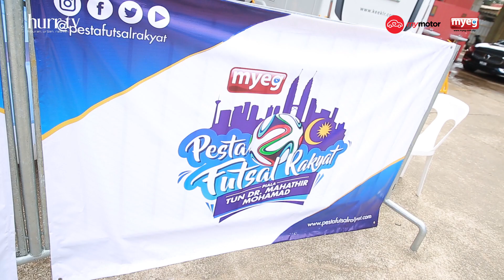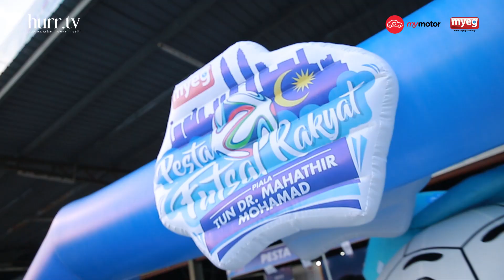Pesta Futsal Piala @ Kuantan | In & Out KL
Dengar cerita lebih 4,000 pengunjung telah hadir membanjiri Ferro Futsal Kuantan sempena Piala Futsal Rakyat Piala Tun Dr. Mahathir Mohamad Zon Timur yang diadakan pada 6 hingga 7 Julai baru-baru ini!

It was a fun packed weekend dengan pelbagai aktiviti menarik yang telah diadakan seperti Playstation Championship FIFA 19, Pertandingan Panna KO, Persembahan Freestyle Football, inflatable kids futsal playground, cabutan bertuah dan macam-macam lagi!⠀⠀⁣⁣⁣⁣⁣⁣⁣

Jom check out PESTA FUTSAL RAKYAT PIALA TUN DR MAHATHIR MOHAMAD 2019 Zon Timur!

TENTANG PESTA FUTSAL RAKYAT
Pesta Futsal Rakyat – Piala Tun Dr. Mahathir Mohamad merupakan satu siri kejohanan futsal tahunan yang diadakan di beberapa lokasi pilihan di setiap zon di Semenanjung Malaysia. Kejohanan ini terbuka kepada seluruh rakyat Malaysia melibatkan semua peringkat umur.

Pertandingan yang dinaungi oleh Perdana Menteri Malaysia, Tun Dr. Mahathir Mohamad menjadi platform interaksi masyarakat berbilang kaum di negara ini dengan penganjuran beberapa siri pertandingan kompetitif yang bukan sahaja memfokuskan kepada penglibatan peserta, malah turut dimeriahkan dengan kehadiran pengunjung acara.

Malaysia yang terkenal sebagai negara berbilang kaum memerlukan medium yang mampu menyatupadukan masyarakat. Pesta Futsal Rakyat dilihat mampu meningkatkan keakraban jalinan antara kaum di negara ini melalui penyertaan aktiviti sihat. Melalui penganjuran Pesta Futsal Rakyat, acara ini mampu menjadi platform mengenalpasti bakat-bakat di kalangan pemain futsal amatur bukan sahaja di kawasan bandar-bandar utama, malah berpotensi mengetengahkan bakat-bakat luar bandar yang ketandusan platform bagi menonjolkan potensi mereka.

Kerancakan Pesta Futsal Rakyat mampu membendung masalah gejala sosial di kalangan belia di negara ini. Sukan futsal diyakini mampu menghindarkan kecenderungan warga muda negara ini daripada terjebak dengan aktiviti-aktiviti yang berunsur negatif dan tidak bermanfaat. Nilai-nilai murni juga mampu disemai dengan penganjuran Pesta Futsal Rakyat.

Aktiviti sukan yang sudah sinonim dengan rakyat Malaysia ini dilihat mampu menjadi pemangkin kepada kemampuan generasi muda dalam mencorakkan masa depan negara.